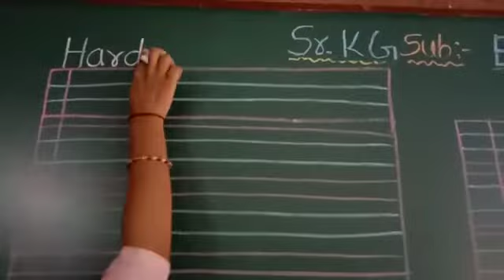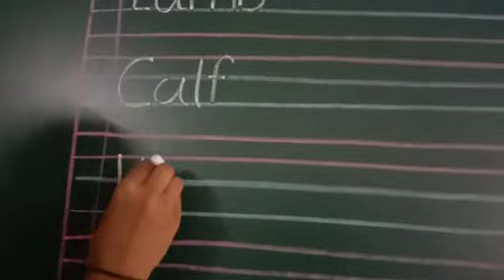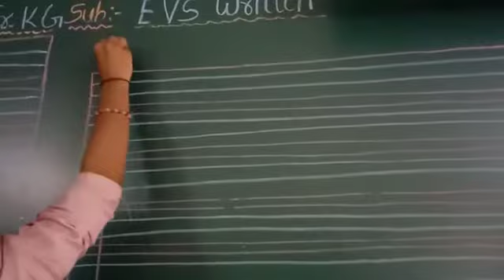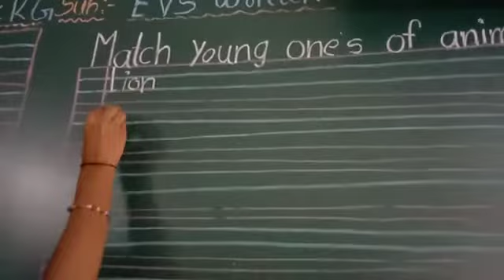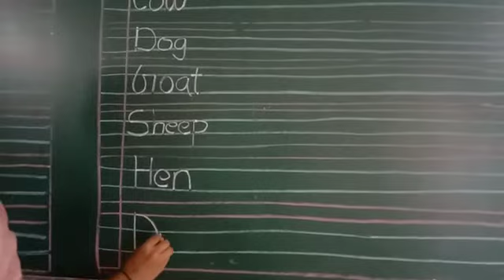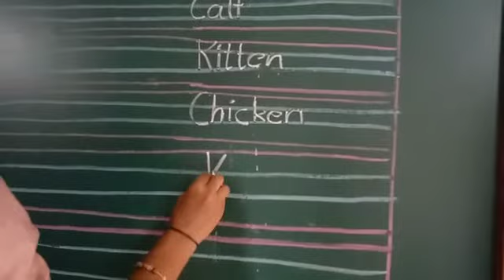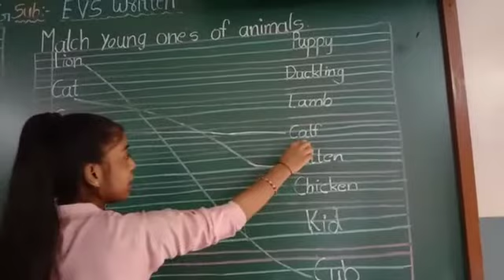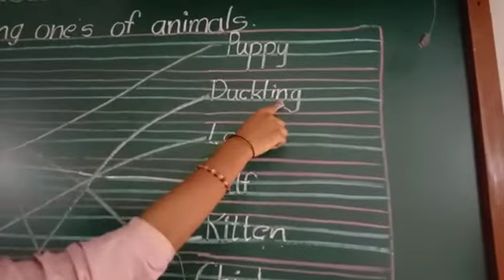Class SrKG EVS Written